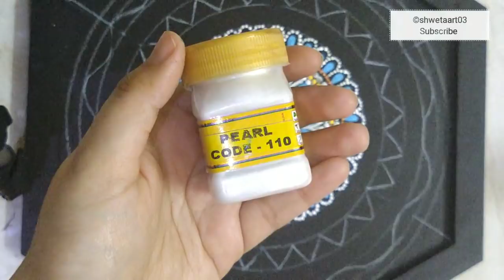Dot painting on tray #36 - full video tutorial by shwetaart03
This is very beautiful design which I have made on a wooden tray of size 12 inches diameter.

I have about MDF clock base from 'The element craft studio'.. They both have Online site and FACEBOOK page. You can contact there. ❤️❤️

 Links to material:
For Indians:
1) Dotting tools:
- Acrylic Rod dotting tools
- Nail dotting tools woth silicone end
2) SCALE
3) COMPASS
4) WHITE CHARCOALPENCIL
5) Flash acrylic metallic paint
6) Brustro Varnish

Links for people lives outside India “United States Amazon”:
1) Dotting tools:
2) White charcoal pencil
3) Plastic Ruler
4) Eraser
5) Americana metallic acrylic paint